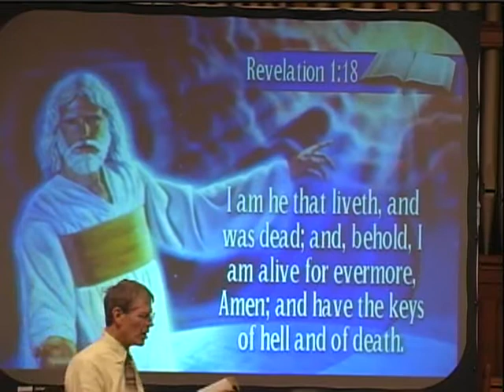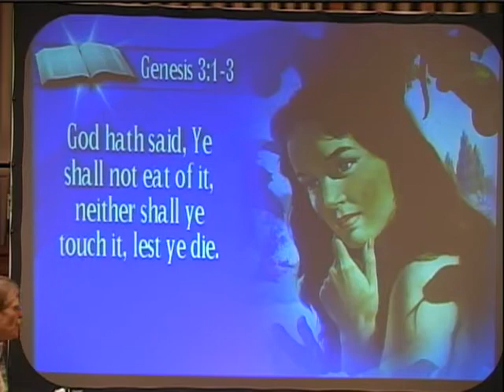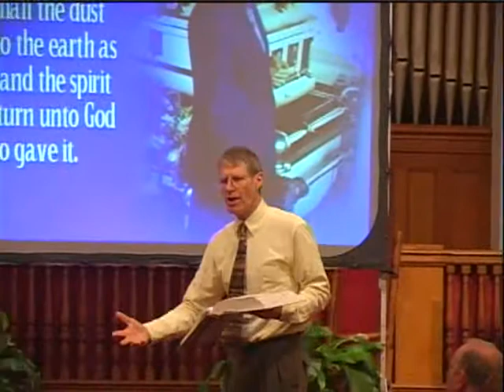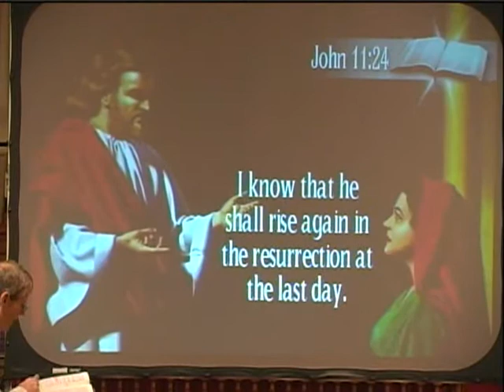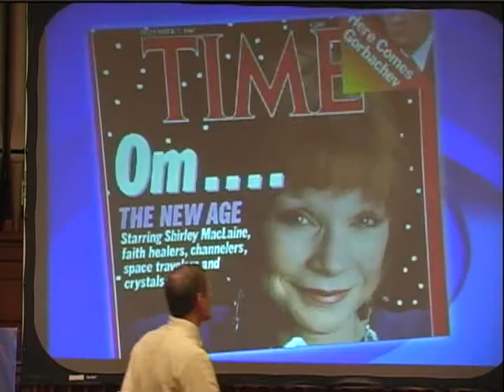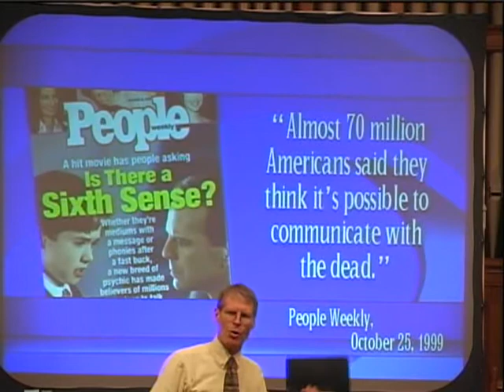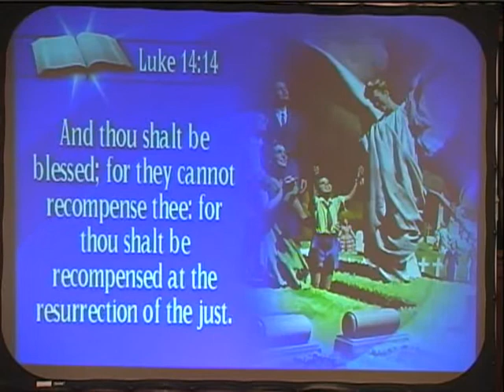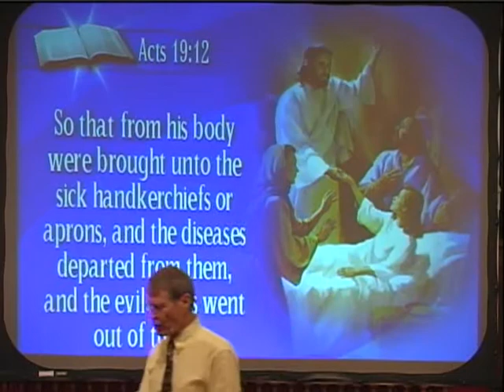Revelation Seminar pt19 The Dead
"Can the Living Communicate With the Dead?"
Revelation of Hope Prophecy Seminar
speaker Rick Kuntz